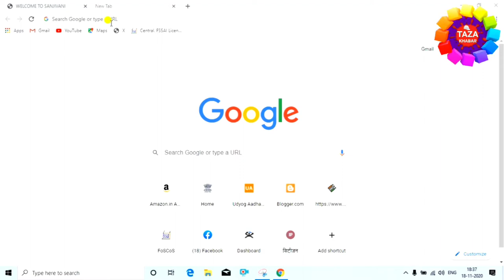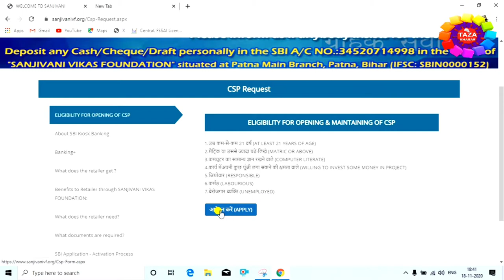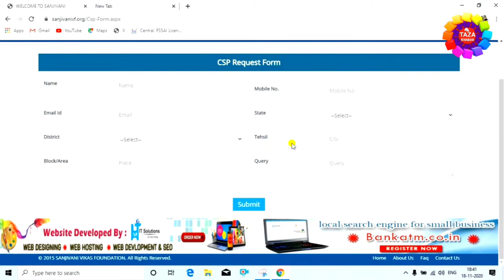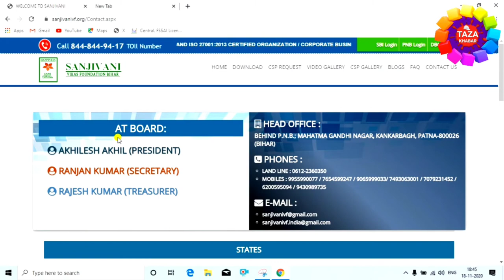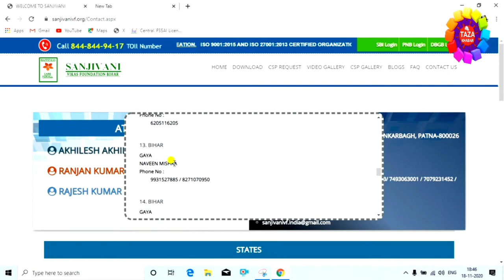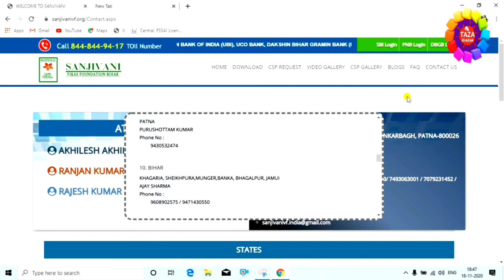पंजाब नेशनल बैंक ग्राहक सेवा केंद्र के लिए ऑनलाइन आवेदन कैसे करे 👈 PNB CSP Online Apply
Is video me mai aap ko bataunga ki kaise aap pnb (Punjab National Bank) ke liye aap apply kar sakte hai,mai aap ko step by step bataya hu ki kaise aap laptop ya mobile se pnb ke liye apply kar sakte hai,friend ye video aap ko accha lage to video ko like karna na bhule aur agara aap mere channel pe naye hai to channel ko subscribe to bilkul karna na bhule kyou ki mia par day naya-2 video upload karta hu aur aap ko mere video se jarur naua-2 jankari milegi. thanx for watching...

tags for reference : pnb grahak seva kendra registration,pnb kiosk bank registration,pnb grahak seva kendra kaise le,pnb kiosk banking kaise khole hindi,pnb csp kaise le 2021,pnb kiosk banking commission,pnb csp apply,पंजाब नेशनल बैंक ग्राहक सेवा केंद्र,पंजाब नेशनल बैंक ग्राहक सेवा केंद्र के लिए ऑनलाइन आवेदन कैसे करे,पंजाब नेशनल बैंक ग्राहक सेवा केंद्र के लिए ऑनलाइन आवेदन,pnb csp online apply,how to open pnb csp,pnb,pnb bank csp commission,pnb csp commission chart 2021,pnb bc commission list,pnb bc commission,pnb mini bank kaise khole,bank mitra kaise bane in hindi,how to apply csp kiosk bank,mobile se pnb mini branch ke liye kaise apply kare,mini branch ke liye kaise apply kare pnb ka,pnb mini branch kaise le,mobile se kaise apply kare pnb mini branch,laptop se kaise apply kare pnb mini branch,pnb mini branch,pnb mini branch kaise liya jata hai,pnb mini branch ke liye registration kaise kare,registration kaise kare mini branch pnb ka,how to apply pnb mini branch,mini branch kaise le pnb ka,sbi ka mini branch kaise le,sbi mini branch kaise apply kare,pnb bank,sbi bank,icici bank,hdfc bank,canara bank,bank og broda,yes bank,kisi bhi bank ka registration kaise kare,bank ka registration kaise kare,pnb bank ka registration kaise kare,online apply kaise kare pnb bank ak,pnb csp ke liye kaise apply kare,pnb csp kaise liya jata haikya tarika hai pnb csp lene ka,kya tarika hai pnb mini branch lene ka

Engineer raza